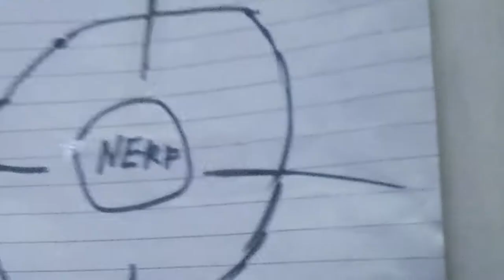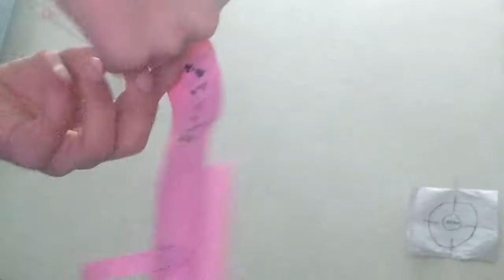Home Made Nerf Gun